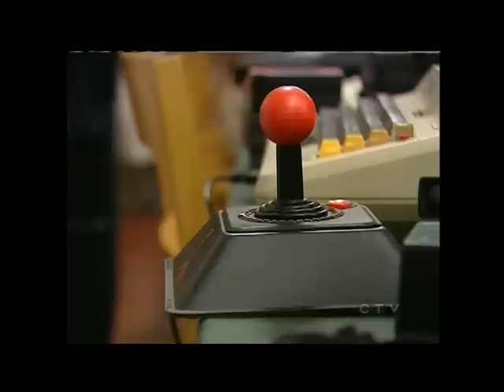Atari 2600 Extra Terrestrials on CTV News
Matthew Kang visits the Personal Computer Museum in Brantford, Ontario, Canada to uncover a lost treasure - Extra Terrestrials for the Atari 2600. It's a video game that was lost for 28 years. Matthew talks to Syd Bolton and Adam White to find out more.